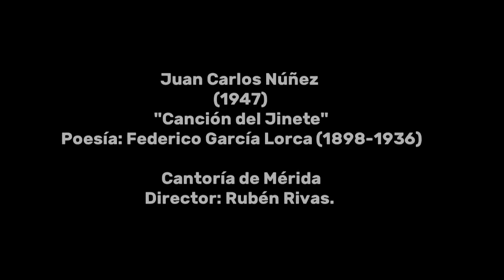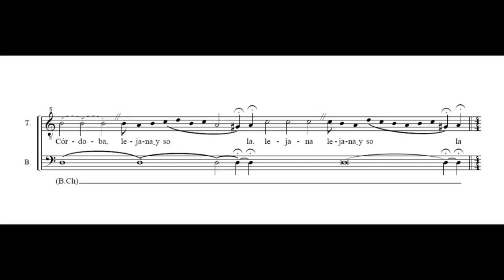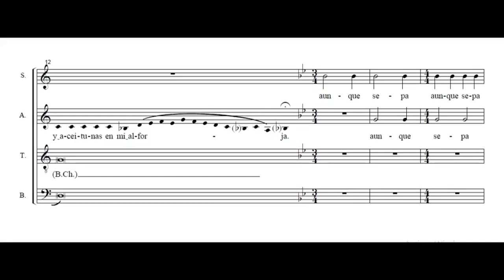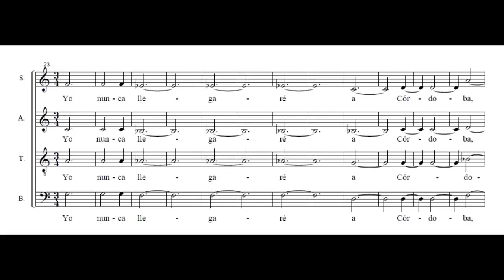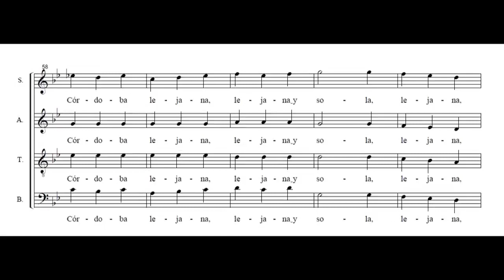Canción Del Jinete Juan Carlos Núñez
Canción Del Jinete  Juan Carlos Núñez. Vídeo con fines pedagógicos. Todos los derechos pertenecen a sus legítimos propietarios.